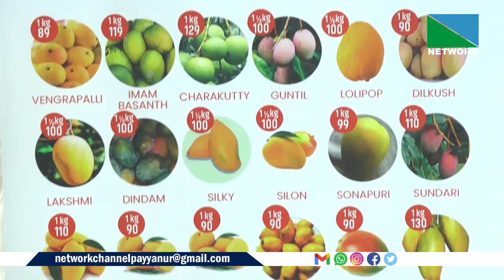ഇന്ത്യയുടെ വിവിധ കോണുകളില്‍ നിന്നുള്ള മധുരമൂറും മാമ്പഴങ്ങളുമായി പാലക്കോടിലെ പ്രമുഖ സൂപ്പര്‍